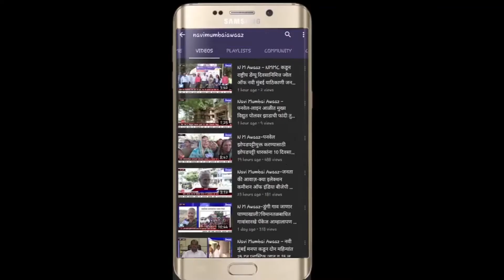N M Awaaz - तुर्भे की स्थानीय महिलाओं ने लोगों को बाटे मुफ्त मास्क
भारत के प्रधानमंत्री नरेंद्र मोदी ने आम जनता से 22 मार्च को  जनता कर्फ्यू में अपना सहयोग देने की अपील की । जिसके चलते 20 मार्च को  नवी मुंबई के तुर्भे के महिलाओं ने सार्वजनिक जगहों पर मुफ्त जंग जारी  मुफ्त मास्क बाटें। और लोगों को कोरोनावायरस से बचने के लिए सावधानी बरतने की अपील की।

वीडियो जर्नलिस्ट प्राणित कापसे के साथ अभिषेक राय के रिपोर्ट नवी मुंबई आवाज